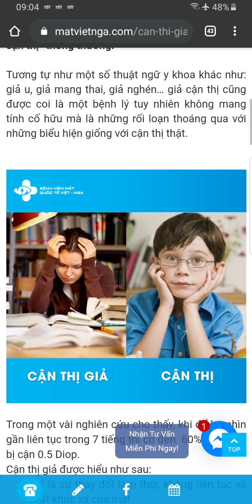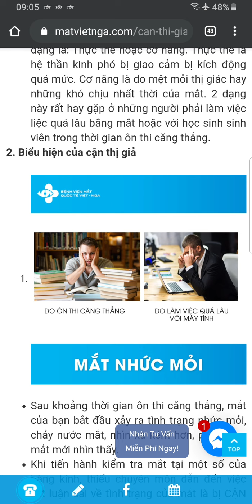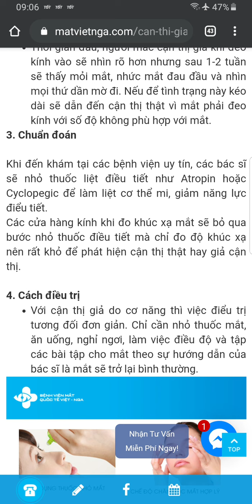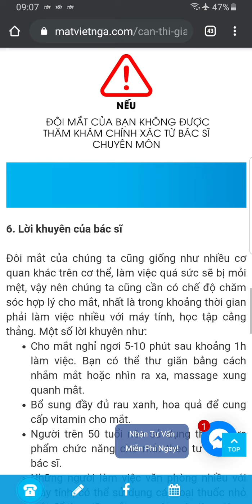Cận thị giả đo sai số đeo kính sai nguy hiểm mắt